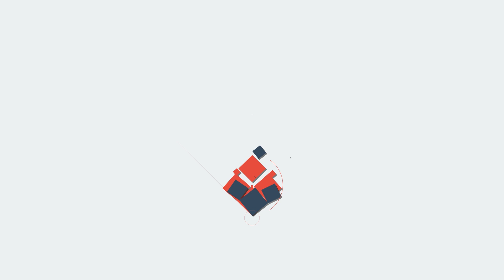"മുട്ടന്‍ പണി ഷാജിക്ക്‌ "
"കെഎം ഷാജിക്ക്‌
മുട്ടന്‍ പണി
അടുത്തത്‌ ഇവര്‍ക്ക്‌?